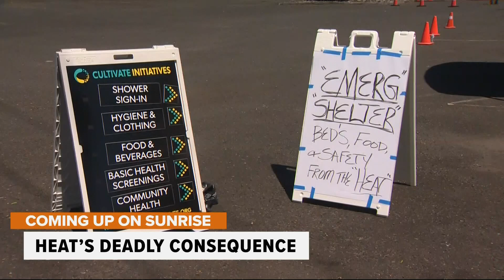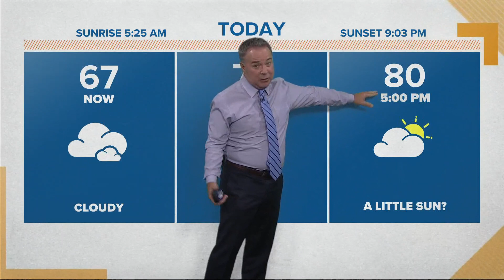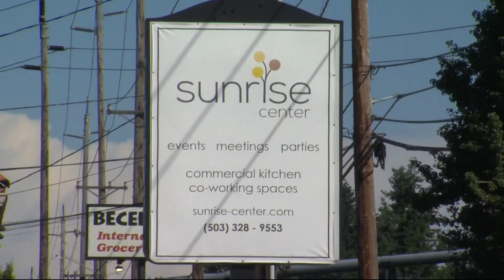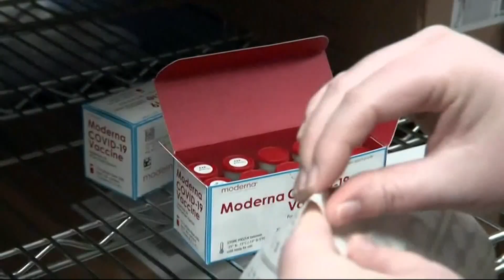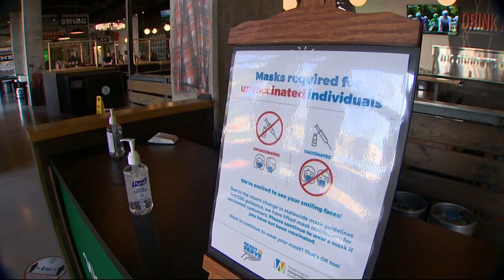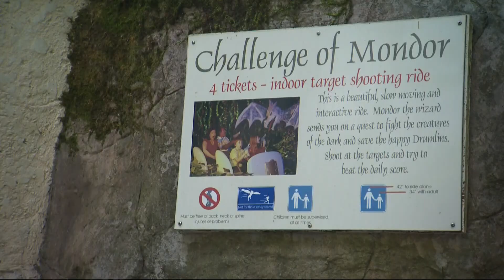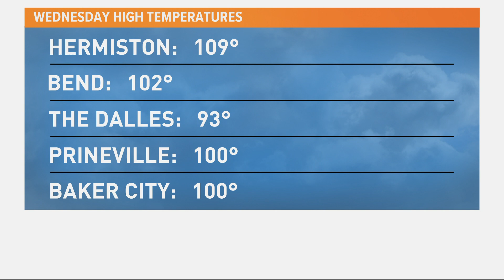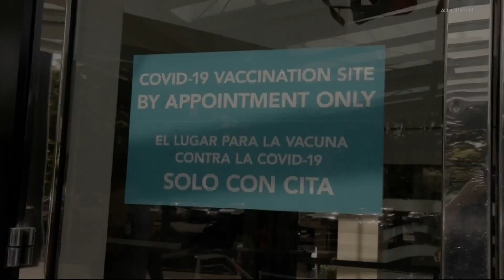Top Stories: Sunrise 7-1-21